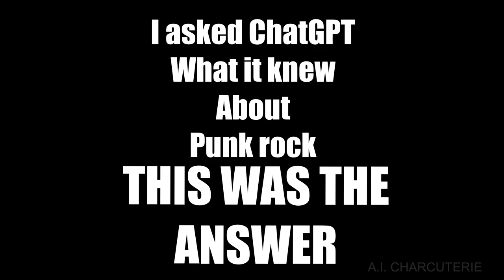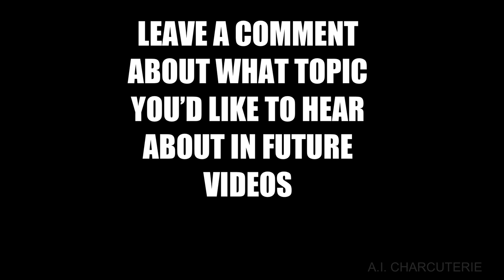What does A.I. know about PUNK?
Unleash your inner rebel and dive into the thrilling history of Punk Rock!

Join us on a wild journey through the annals of music history in our latest video as we explore the birth and evolution of Punk Rock - the genre that dared to defy the mainstream and ignited a sonic revolution.

🎸 In the late '70s, Punk Rock emerged as more than just a genre; it was a raw, unapologetic rebellion against the status quo. Its roots can be traced back to the gritty underground scenes of New York City and London, where small, dimly lit venues like CBGB and the 100 Club were the crucibles of punk's fiery spirit.

💥 Early pioneers like The Ramones and the Sex Pistols sparked a musical explosion, stripping rock 'n' roll down to its purest essence. But Punk was more than just music; it was a subversive cultural movement fueled by a DIY ethos and fanzines that spread its message far and wide.

🎶 Bands like The Clash, Dead Kennedys, and Black Flag joined the fray, each adding their unique brand of rebellion to the mix. Punk shows were electric, chaotic, and often confrontational, mirroring the disenchantment of a generation.

🌟 The spirit of punk endures, inspiring countless sub-genres and artists worldwide. From The Damned to X-Ray Spex and Bad Brains, Punk Rock proved it had no limits.

🌍 Today, Punk Rock continues to evolve while staying true to its roots of rebellion, authenticity, and unfiltered self-expression. Whether you're thrashing in a mosh pit or cranking up punk anthems in your bedroom, remember that punk's legacy lives on—a testament to the power of music to challenge the status quo.

Join us in celebrating the enduring spirit of Punk Rock and its impact on music and culture in our latest video.